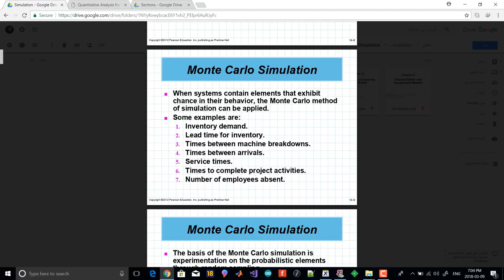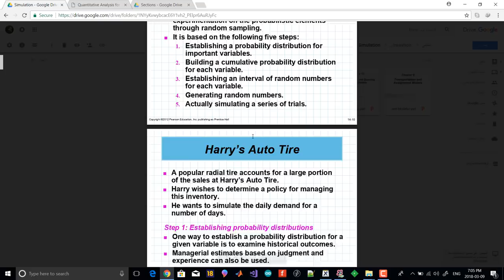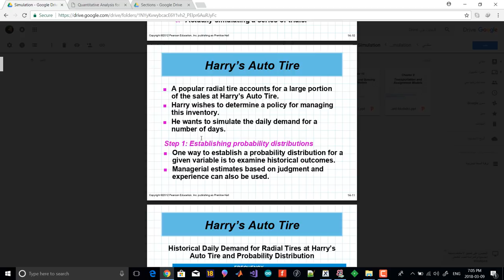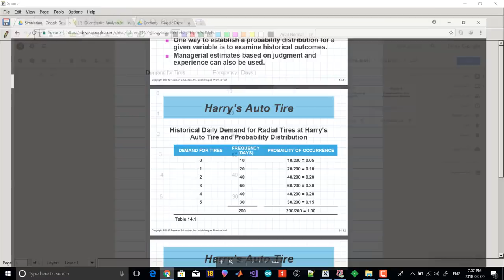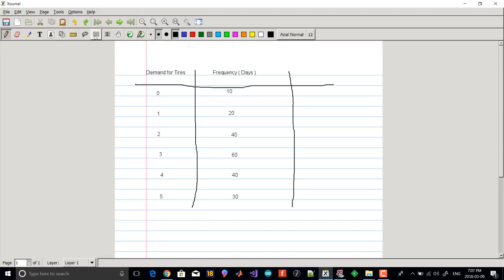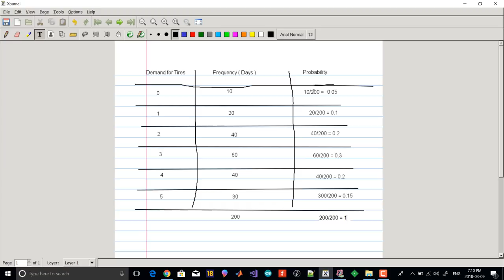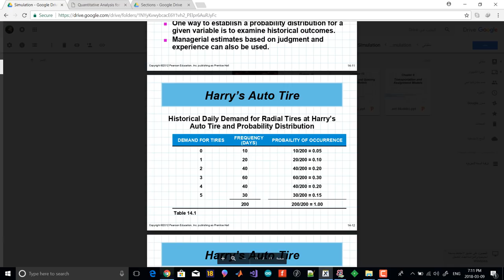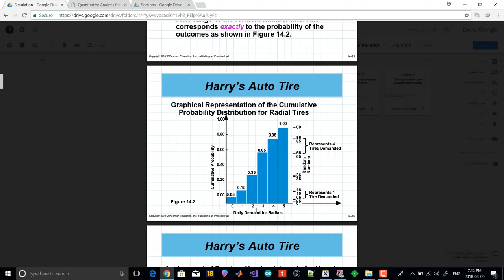Monte Carlo Simulation part 00 ( Lecture )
Example